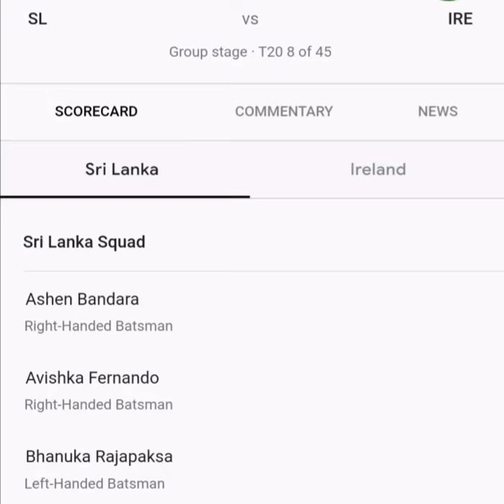ape kollooo. sri lanka cricket 2021 T20 world cup.